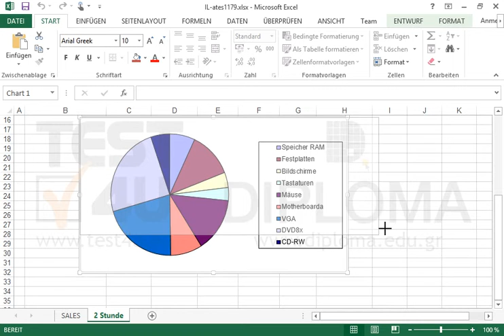Vergrößern Sie die Breite des Diagrammbereichs vom aktuellen Diagramm und verringern Sie seine...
Vergrößern Sie die Breite des Diagrammbereichs vom aktuellen Diagramm und verringern Sie seine Höhe (nach Belieben). Möchten Sie mehr. Laden Sie das TEST4U demo herunter